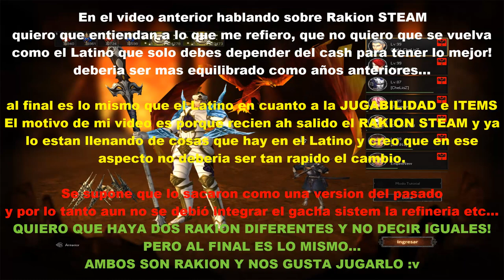La mejor forma de jugar Rakion hoy en dia!!!